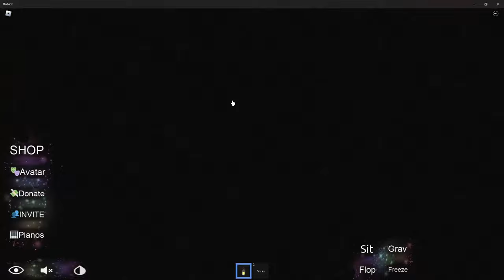Explore Dreamcore Weirdcore (Part 1) Roblox Gameplay